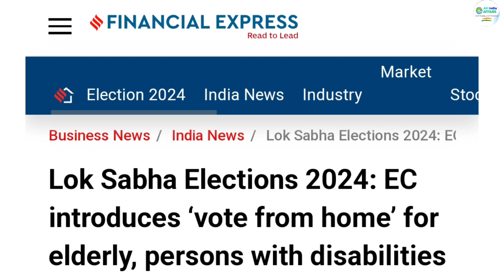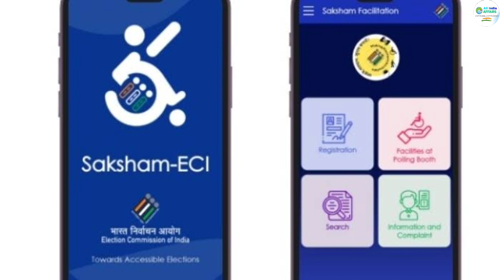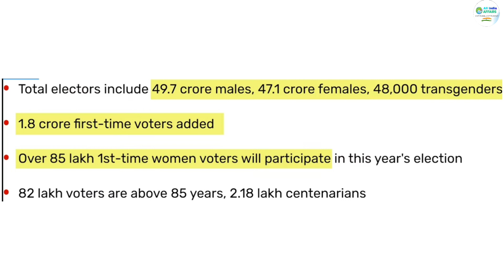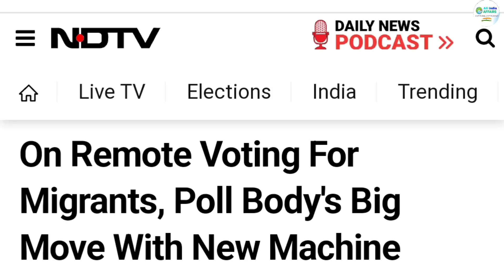Election Commission of India introduces vote-from-home Option for citizens, Know who is eligible❓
vote-from-home Option
vote from home option for elder citizens
election commission introduces vote-from-home Option
election commission
election commission india
election commission of india introduces vote-from-home Option
election in india
lok sabha election latest update

2-): this video has no negative impact on the
       them.

3-): this video is also for teaching  belong to